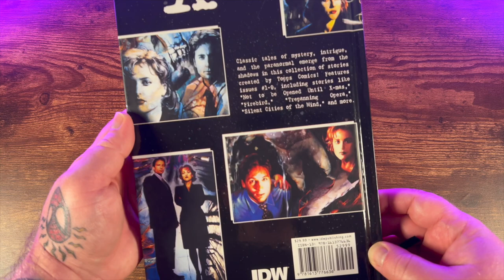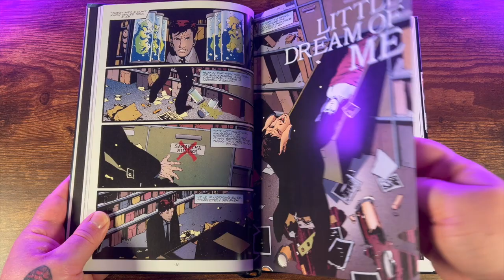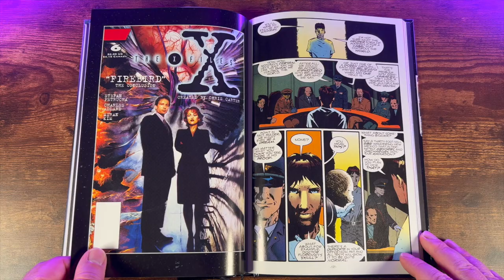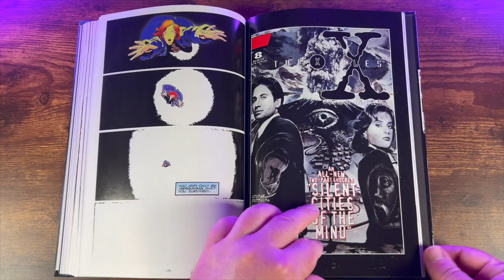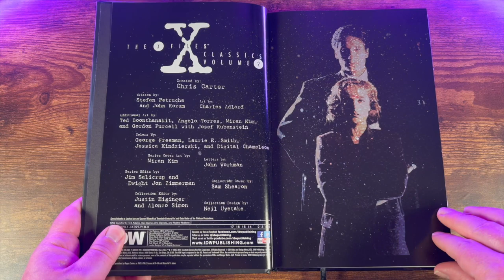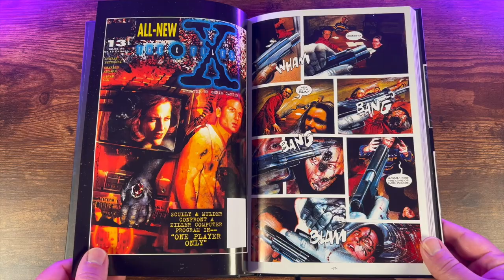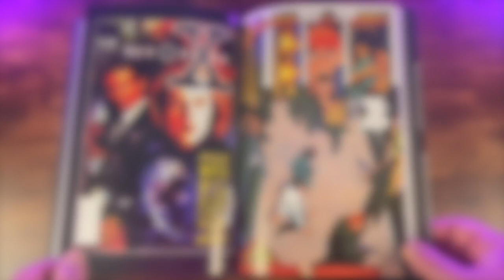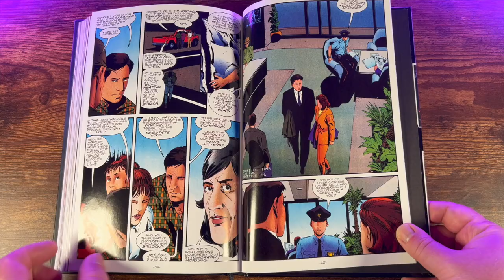X-FILES CLASSICS Vol 1 & 2 Hardcover Review! The Truth is out There!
The Truth is out There! Today we take a look at The X-Files Classics Volumes 1-2 by Stefan Petrucha, John Rozum and Charlie Adlard! THE TRUTH IS… in here! Team up with Mulder and Scully as they unravel all-knew mysteries only seen in comic books! This first collection includes Topps Comics issues 1–9, featuring stories like "Not to be Opened Until X-mas," "Firebird," "Trepanning Opera," "Silent Cities of the Mind," and more. THE TRUTH IS... in here! Rejoin Mulder and Scully as they unravel all-new mysteries only seen in comic books! This second collection includes Topps Comics issues 10-19, featuring stories like "Feelings of Unreality," One Player Only, "Home of the Brave," "Night Lights," and more.

Welcome to DROCK STEADY REVIEWS! On this channel I review Omnibus and other Collected Editions weekly. THE BIGGER THE COMIC BOOK THE BETTER! I will ALWAYS give my honest opinion on anything I review. This channel recognizes the artist’s and writers that provide us with these tremendous stories and artwork. We keep it simple for newcomers to the hobby.